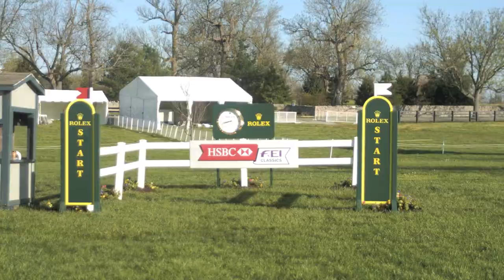Jim Wofford Fences 1--6 | Rolex13 1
Jim Wofford takes you on a virtualcoursewalk of fences 1-6 at the Rolex Kentucky Three-Day Event.